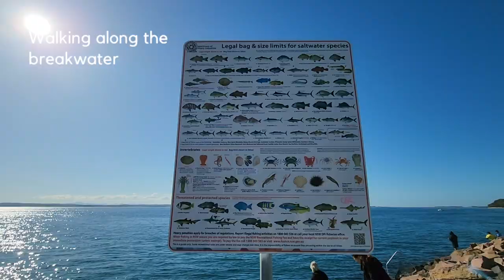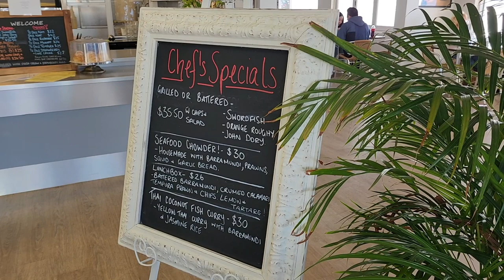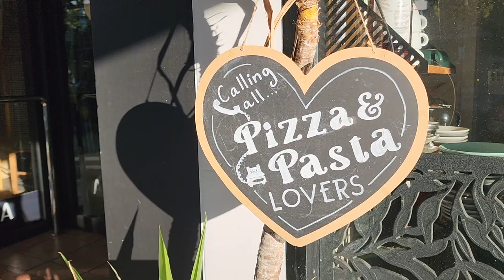Trip to Nelson Bay 🐬 | Fish & Chips and Gelato | Weekend places to visit from Sydney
Nelson Bay is located in Port Stephens, 3 hours drive from Sydney.

Join us on a winter day trip to the bay as we explore the outdoors and grab some fresh fish and chips for lunch, followed by afternoon gelato.

The perfect location if you're looking for ideas or things to do on the weekend.

Places visited 👇

Bay Harbour Cafe
14 Teramby Rd
Nelson Bay NSW 2315

🐟 Fish and chips ‘lunch box’ - $26
🐟 1 dozen fresh oysters - $42

Neros Gelato Cafe
93 Magnus St

🍨 Gelato - 1 scoop - $6.50